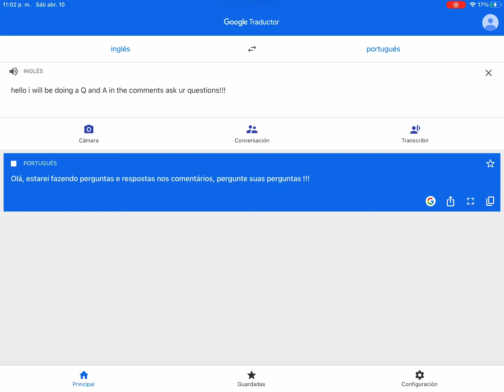Making Q And A